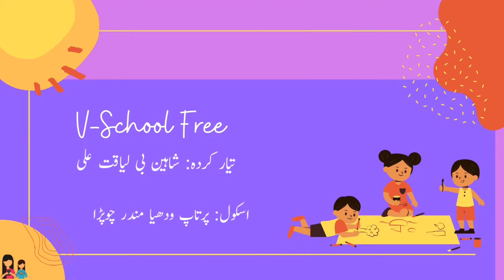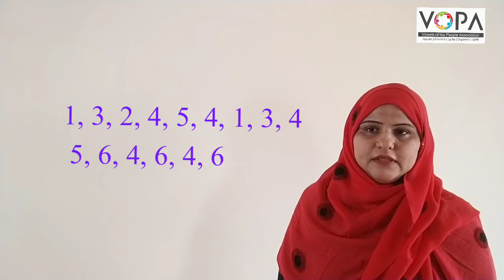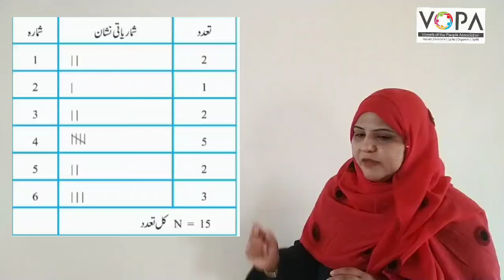7th | Math | Chap No 15 | شماریات | V3 | VSchool